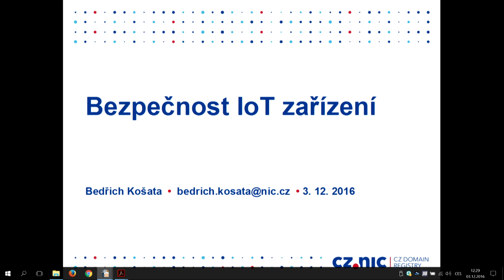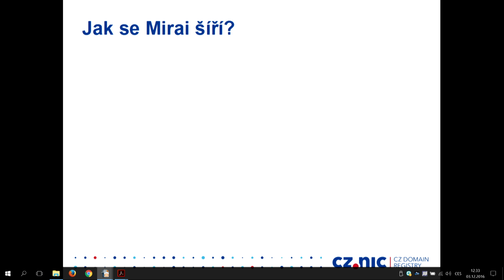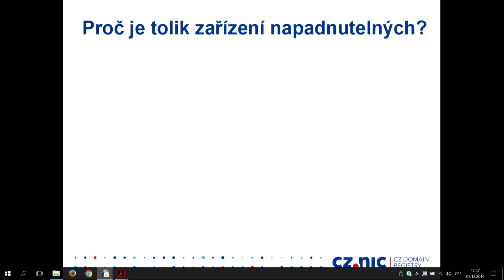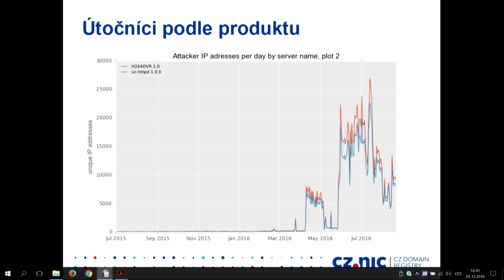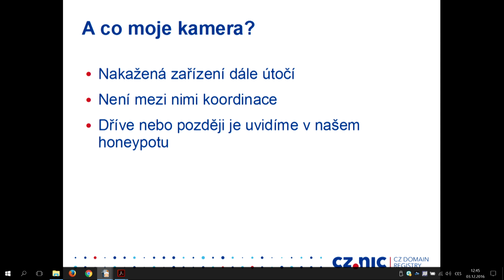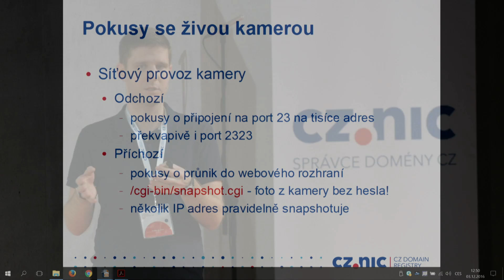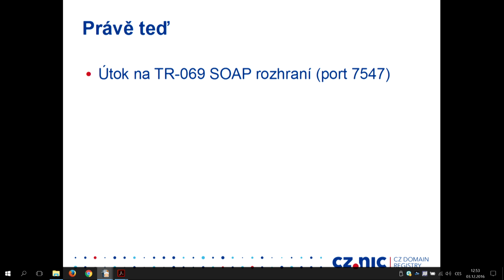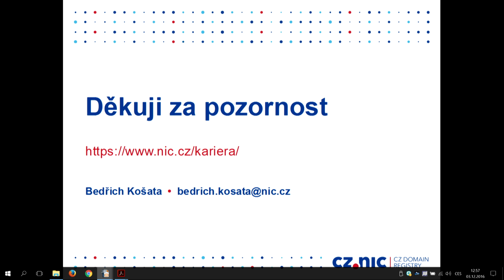Bezpečnost IoT zařízení - Bedřich Košata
V posledních měsících jsme byli na Internetu svědky masivních DdoS útoků, které svou intenzitou překonaly všechny doposud zaznamenané případy. Zajímavé je, že útoky nebyly vedeny z běžných počítačů ale IoT zařízení jako jsou CCTV kamery, digitální videorekordéry, domácí routery atp. V této prezentaci se podíváme na to, jak se tato zařízení nakazila a jak jejich chování sledujeme pomocí sítě routerů Turris.